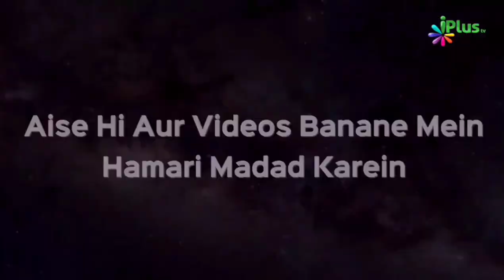Jadu Ka Tod | Jadu Ho Jaye To Kya Karein | Shaikh Kifayatullah Sanabili | iPlus TV